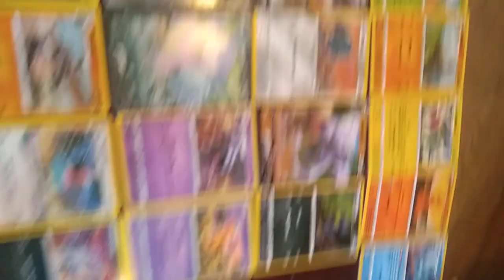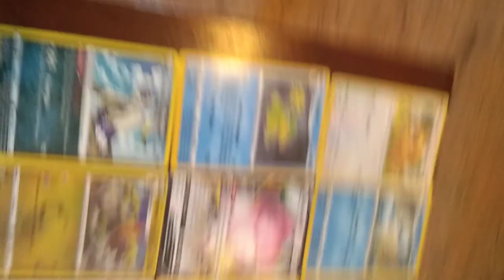how many Pokemon cards I have 75